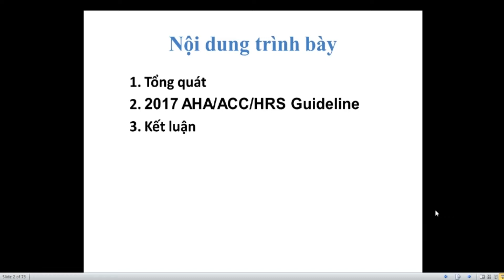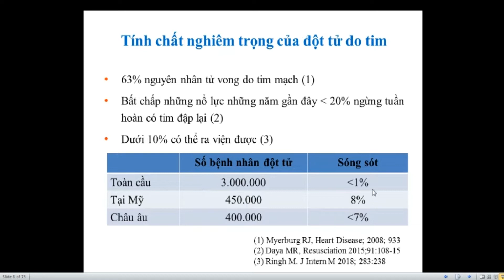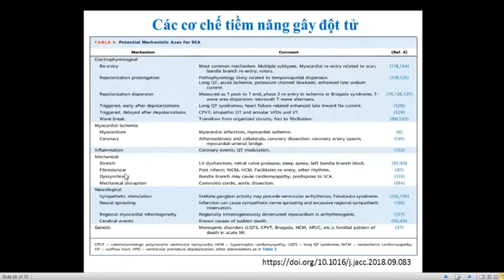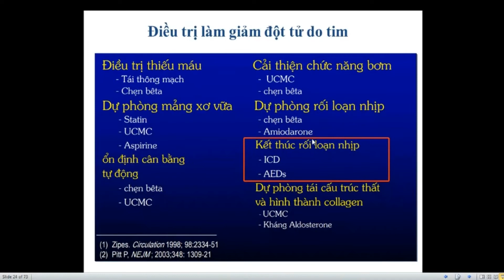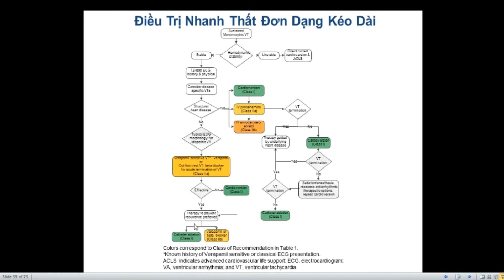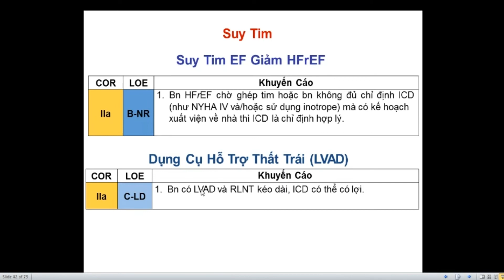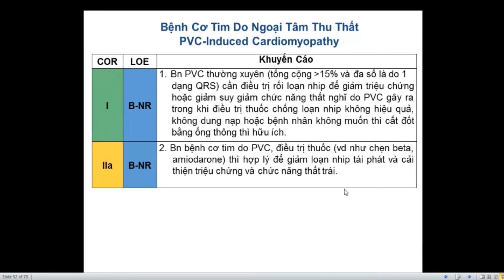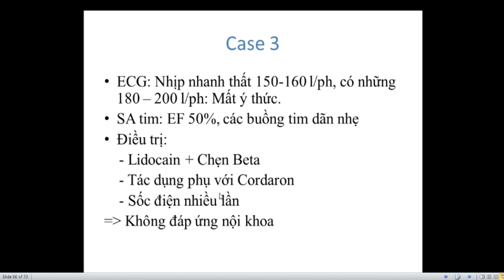Chuyền đề Sau ĐH: Cập nhật xử trí rối loạn nhịp thất và dự phòng đột tử do tim HVCKII Hoàng Huy Liêm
CHUYÊN ĐỀ SAU ĐẠI HỌC TRƯỜNG ĐẠI HỌC Y DƯỢC HUẾ

Giảng viên hướng dẫn:
PGS.TS Lê Thị Bích Thuận
Trưởng Khoa Nội Tim mạch Bệnh viện Trường Đại học Y Dược Huế.
Báo cáo viên:
HVCKII. Hoàng Huy Liêm

Xin trân trọng cảm ơn  PGS.TS Lê Thị Bích Thuận và HVCKII. Hoàng Huy Liêm